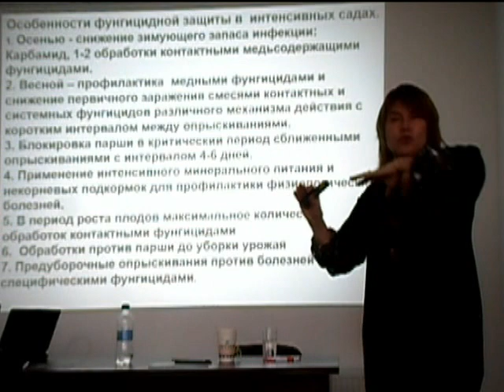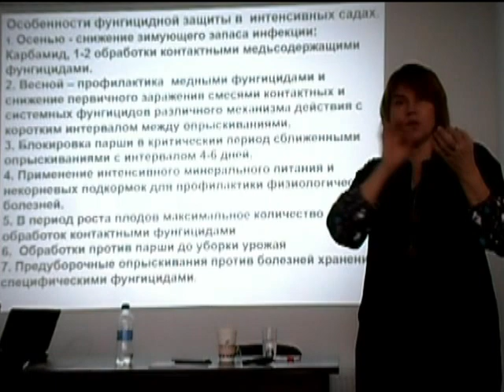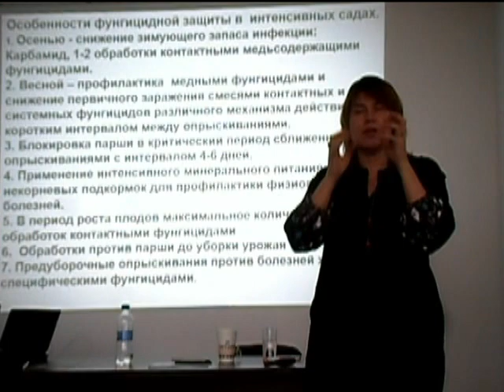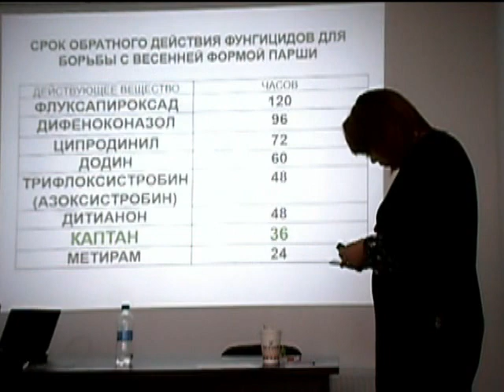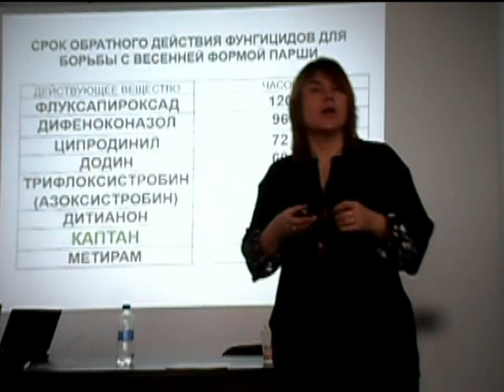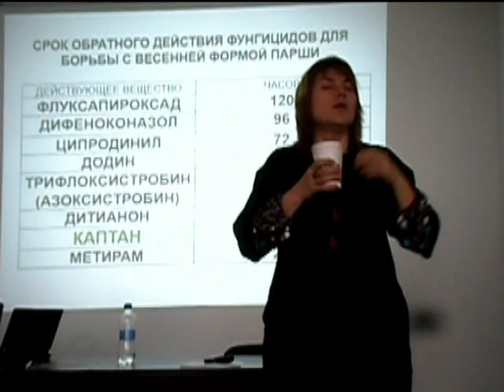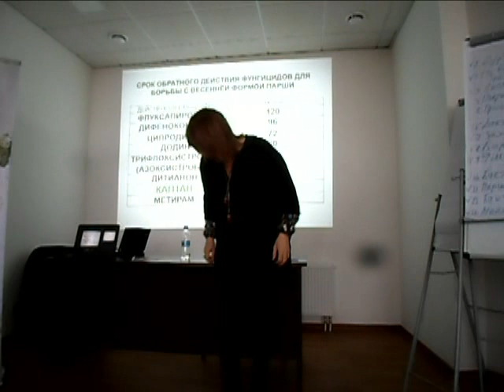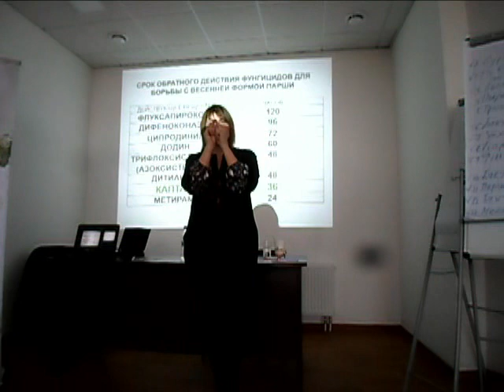Система обработок сада. Ответы на вопросы.